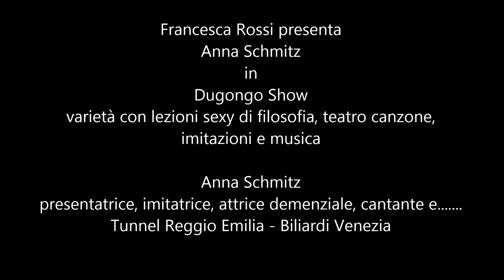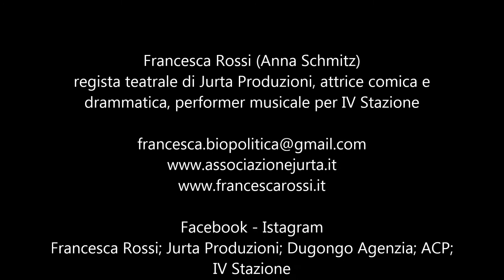Francesca Rossi è Anna Schmitz in Dugongo Show 9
Francesca Rossi è Anna Schmitz in "Dugongo Show" varietà sexy filosofico - Reggio Emilia e Venezia